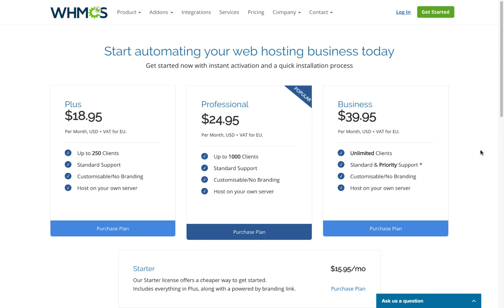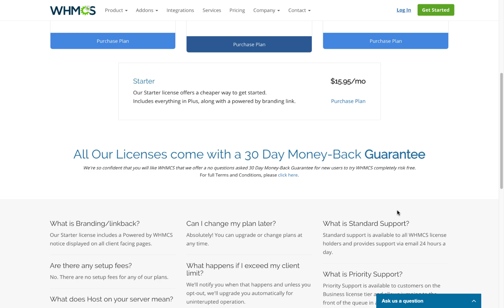WHMCS Introduction - Learn WHMCS with Khurram Shahzad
Today we are going to start WHMCS course. We will learn how to operate this software with your hosting business. In this class, you will get to know a little introduction to WHMCS and its plans.

2️⃣ Share this with someone who needs to watch this 🤟